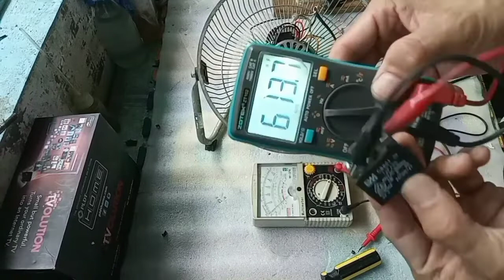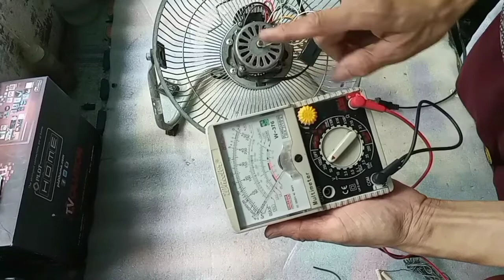MALIIT NA ELECTRICFAN 9" PAANO I BYPASS ANG FUSE